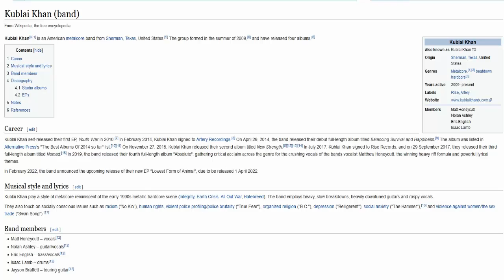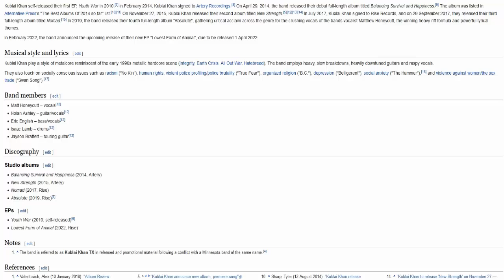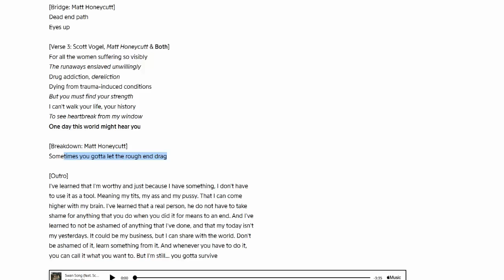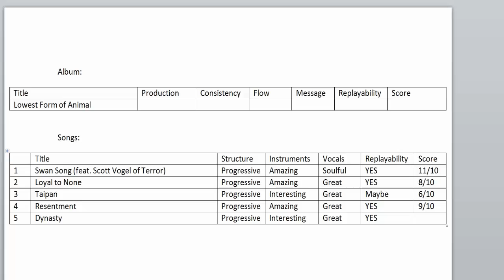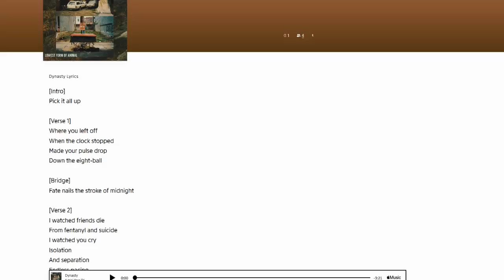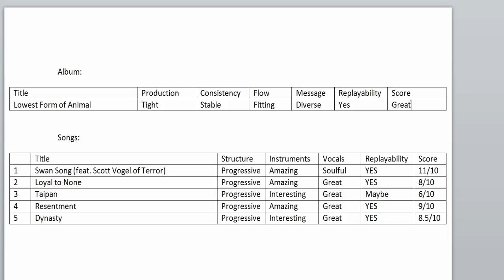Kublai Khan TX - Lowest Form of Animal REVIEW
Join me as I review the newest Kublai Khan TX EP "Lowest Form of Animal". Is it as great as people say? Let's find out.